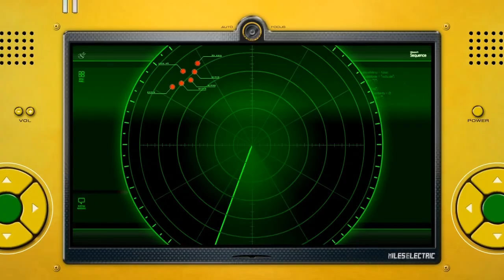AtS 1150 - Sonic Unleashed - 63 - the cauldron born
searching for patterns and looking for signs

you know what, this is a great opportunity to compare my abilities at abstract QTEs. compare from the start of the game to now!